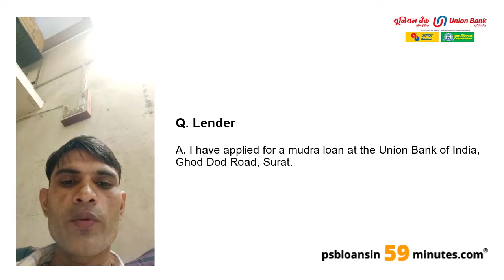Mudra Loan - Union Bank of India - PSB Loans in 59 Minutes - Customer Testimonials #126